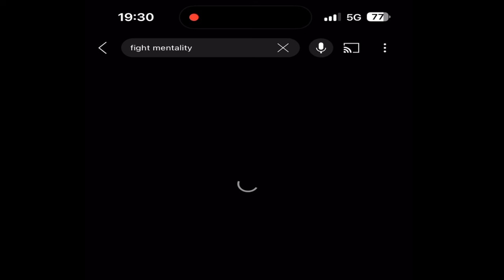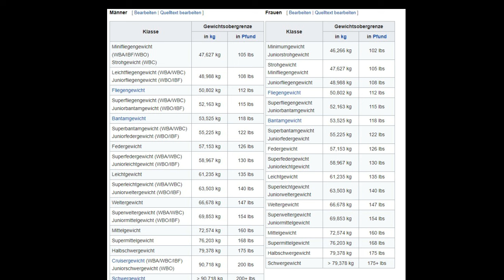Boxen im Straßenkampf: Wie effektiv ist es wirklich?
Hallo und herzlich willkommen, dies ist der offizielle YouTube Channel von Fight - Mentality - PFS©

Du willst uns supporten? Dann werde Kanalmitglied